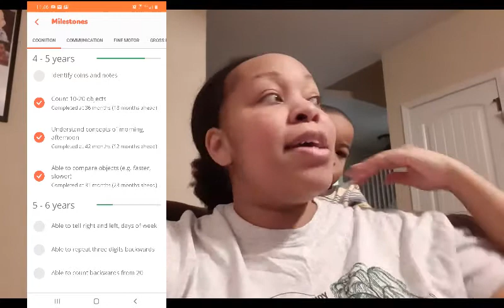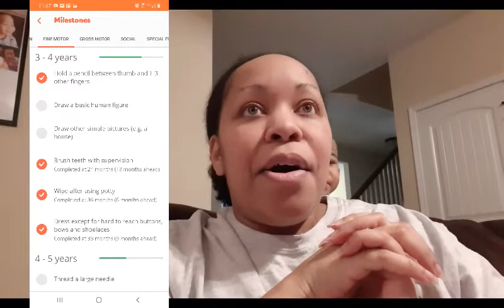His 4th Birthday Surprises!!! How Will We Top This???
Presents, movies, restaurants, room make over! What will turning 5 be like???